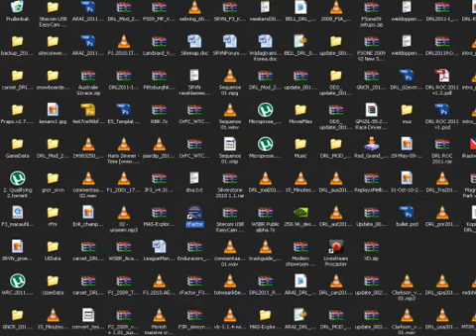SRVN Retro: Formule 3 - Assen race 2 [06-10-2011]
In SRVN Retro wordt oud materiaal nog even flink afgestoft om hier te kunnen bekijken. Het allereerste SRVN seizoen was een zogehete 'proloog' waarbij diverse losse evenementen werden georganiseerd. Eén daarvan was deze Formule 3 race op het circuit van Assen. Waarbij ook de gloednieuwe Livestream voorziening grondig werd getest...